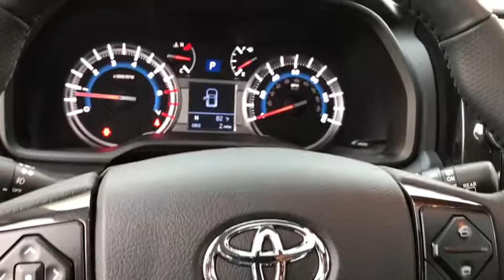2018 Toyota 4Runner Countryside, Oak Lawn, Calumet city, Orland Park, Matteson, IL 181188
SUPER WHITE New 2018 Toyota 4Runner available in Countryside, Illinois at Toyota on Western. Servicing the Oak Lawn, Calumet city, Orland Park, Matteson, IL area.
2018 Toyota 4Runner TRD Off Road Premium - Stock#: 181188 - VIN#: JTEBU5JR1J5591995

6941 South Western Ave.

Delivers 20 Highway MPG and 17 City MPG! This Toyota 4Runner delivers a Regular Unleaded V-6 4.0 L/241 engine powering this Automatic transmission. POWER TILT/SLIDE MOONROOF W/SUNSHADE -inc: Moonroof w/Tilt Up & Slide, OFF ROAD PREMIUM PACKAGE W/SOFTEX -inc: Off Road Premium Package, OFF ROAD PACKAGE.* This Toyota 4Runner Features the Following Options *Window Grid Diversity Antenna, Wheels: 17 x 7.5 7-Spoke Unique Off-Road Alloy -inc: black painted accents, Variable Intermittent Wipers w/Heated Wiper Park, Valet Function, Trip Computer, Transmission: Electronic 5-Speed Automatic w/OD, Transmission w/Driver Selectable Mode, Sequential Shift Control and Oil Cooler, Tires: P265/70R17 Mud & Snow, Tailgate/Rear Door Lock Included w/Power Door Locks, Systems Monitor.* Visit Us Today *Test drive this must-see, must-drive, must-own beauty today at Toyota On Western, 6941 S Western Ave, Chicago, IL 60636.